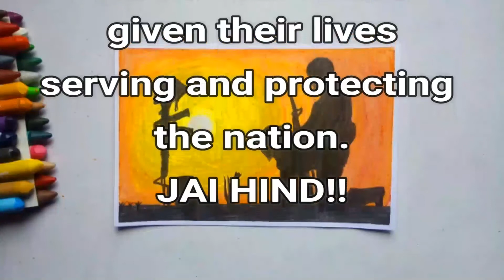A tribute to the martyred soldiers of our motherland